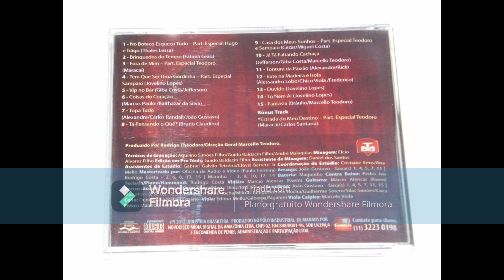Coisas do Coração Marcello Teodoro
Ano: 2011
Compositor: Marcus Paulo/ Balthazar da Silva.
Álbum: Topa Tudo
Letra:  Eu já nem durmo
Pensando em você
Faço de tudo
Pra não te perder
Essa paixão
Que me domina
Obsessão coisas do coração
Que me alucina

Você é a flor
Sou seu jardineiro
Em nossa cama
Depois que ama
Sou seu travesseiro
No seu desencanto
Sou a fantasia
Quero estar contigo
E ser seu abrigo
Noite e dia
Quando você for tristeza
Eu serei sua alegria
Quando você for calor
Na loucura deste amor
Eu serei a brisa fria
Quero ser sempre seu homem
Pra você ser mais mulher
Te encostar contra meu peito
E te amar de todo jeito
A hora em que você quiser

Tamanho
A
A
Cifra
Imprimir
Corrigir